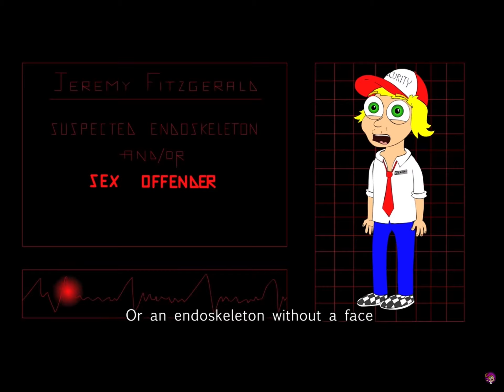Freddy fazbears 2